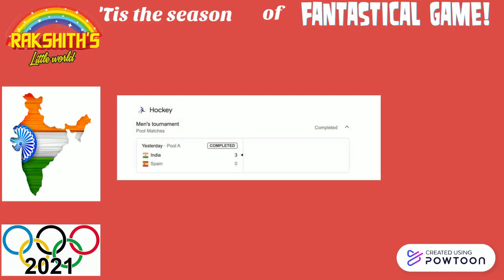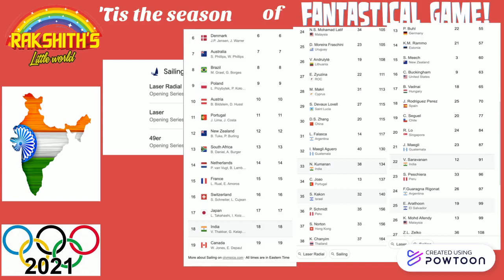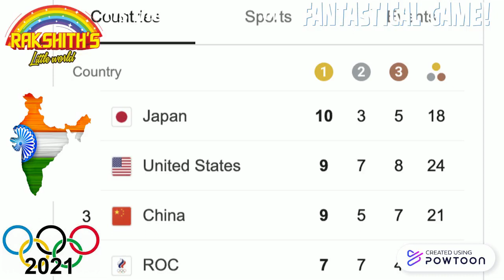டோக்கியோ ஒலிம்பிக் 2021 | Day5 Tokyo Olympics INDIA | Day5 schedule of India in Olympics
டோக்கியோ ஒலிம்பிக் 2021 | Day5 Tokyo Olympics INDIA | Olympic Games Tokyo 2020 | Indian Athlete

Tokyo Olympics: A look at India's performance on day 3
27 July 2021